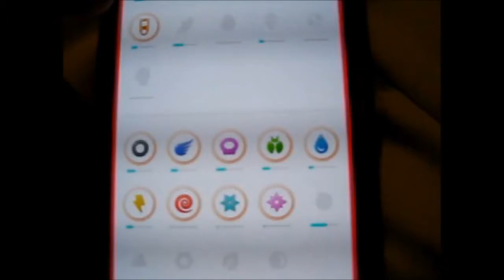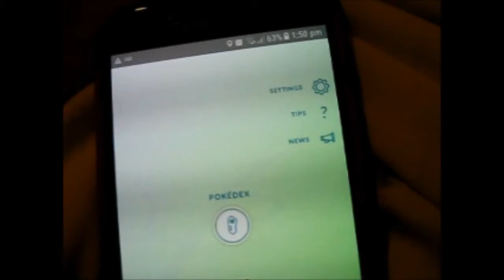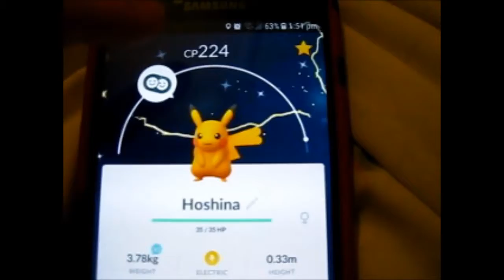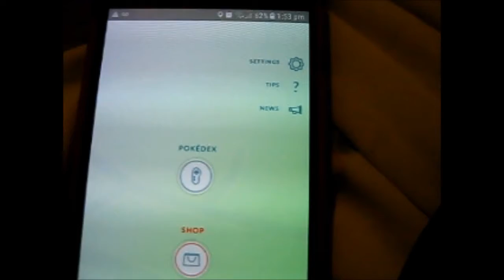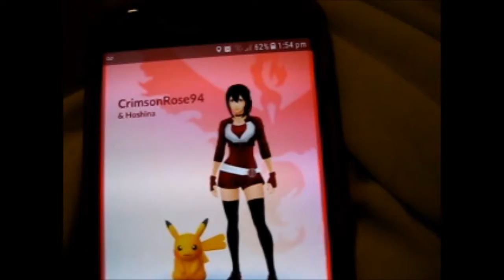Pokémon Go ~ Community Day Results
Video of: Pokémon Go ~ Community Day Results